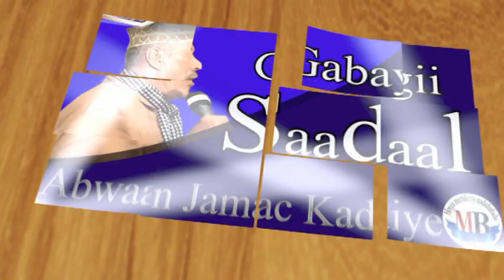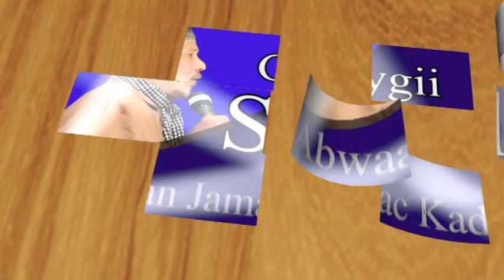DAAWO ABWAAN JAAMAC KADIYE GABAYGII SAADAAL BY MURTIBILE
DAAWO:: ABWAAN JEEGO2017  MAANSADII SASABO BY MURTIBILE